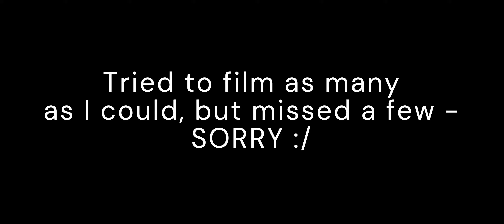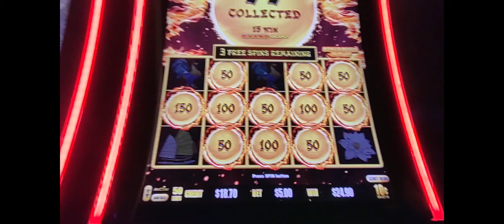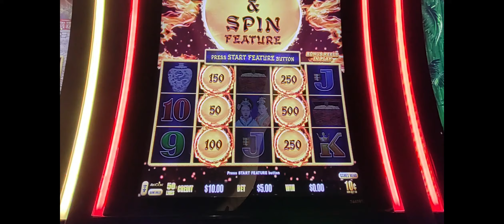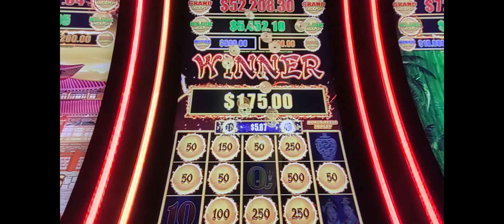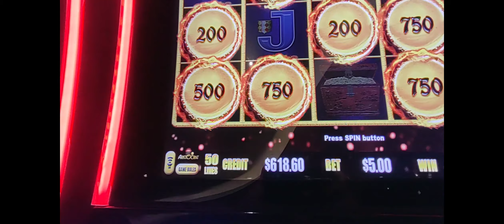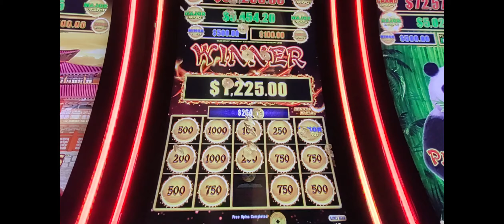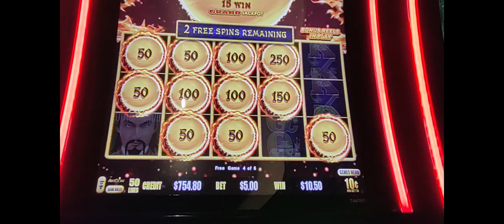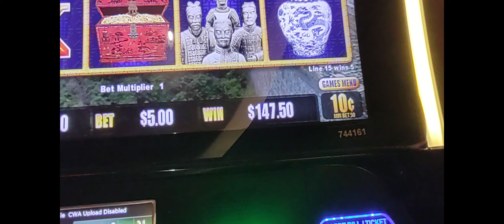I got a HANDPAY & SO MANY BONUSES on Dragon Cash! (Part 1)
I got a HANDPAY!  Plus, SO MANY MORE BONUSES on Dragon Cash Golden Century! Watch and see!